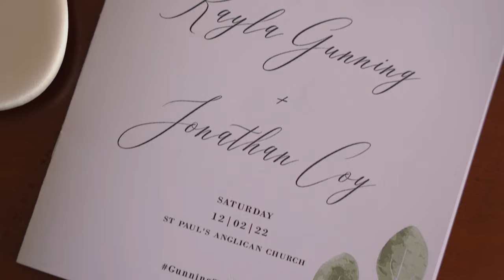Kayla + Jonathan Highlight Film // St Paul's Anglican​ // Deckhouse // Sydney Wedding Videography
At this stage, it’s pretty official…

Florist - Wandering Acacia

Hair & MUA - Colour Beauty Brides

Music used in the film - Use in Wondering by Ziv Moran (Artlist)